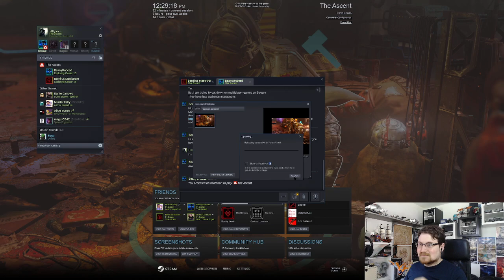Weekday Sideshow; The Ascent with BeanyUndead